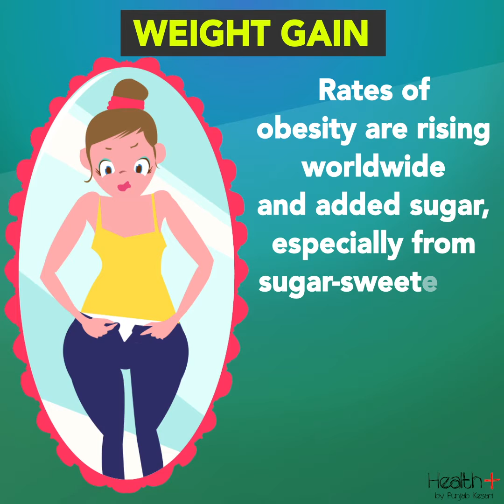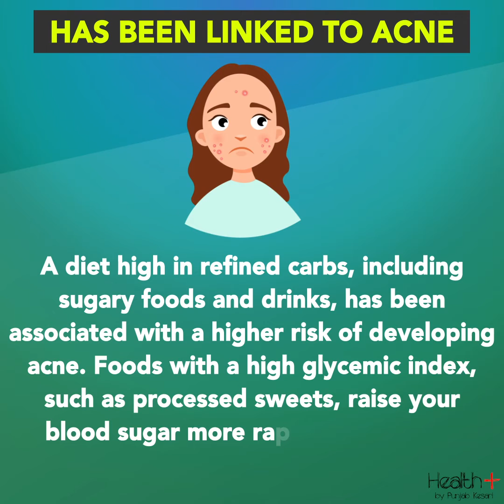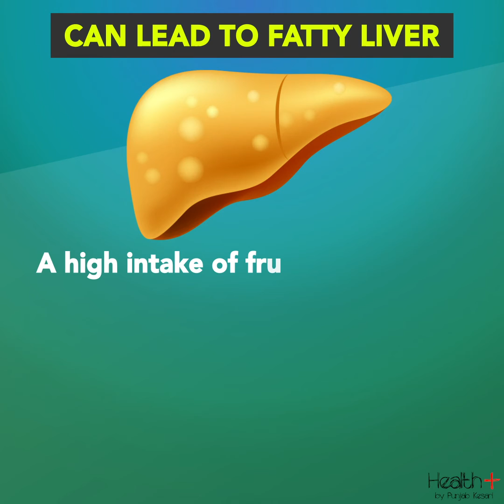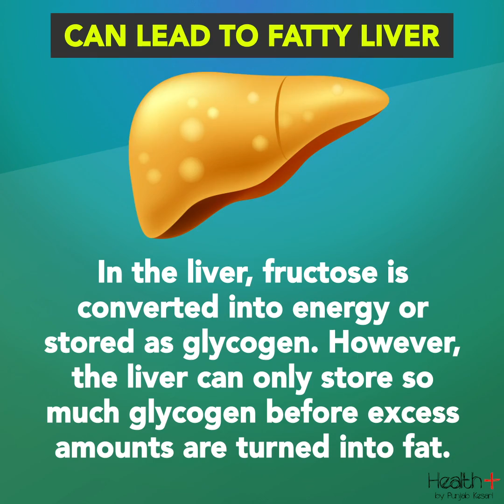5 Reasons Why Too Much Sugar Is Bad for You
5 Reasons Why Too Much Sugar Is Bad for You